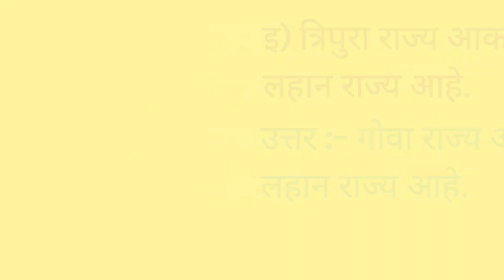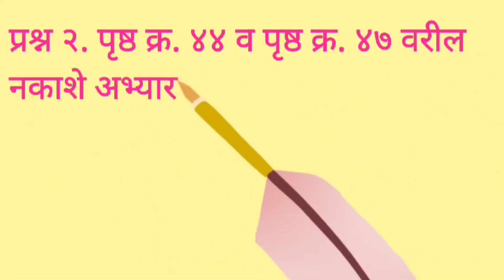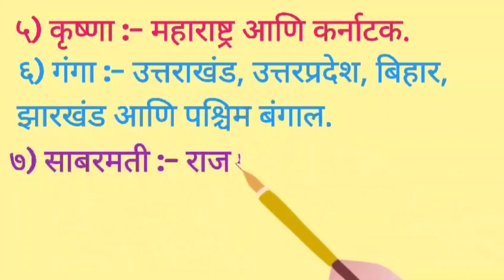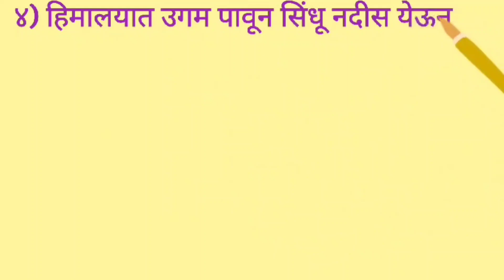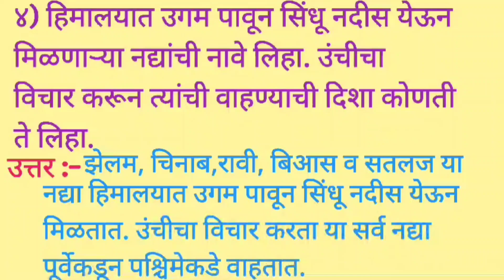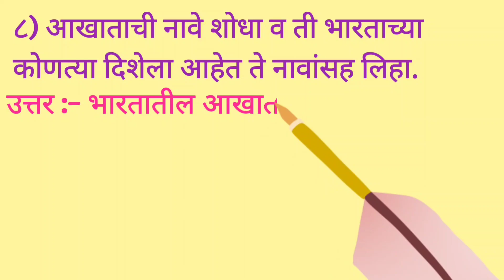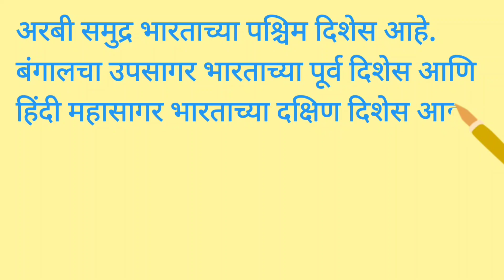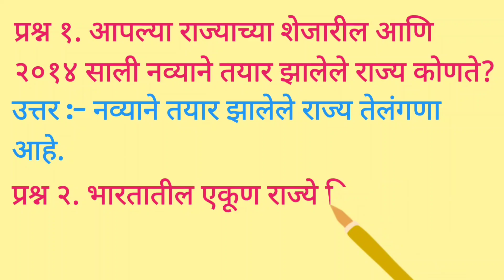१०.ओळख भारताची (स्वाध्याय) | परिसर अभ्यास १ | इयत्ता पाचवी | 10.Olakh Bhartachi (Swadhyay) | परिसर अ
१०.ओळख भारताची (स्वाध्याय) | परिसर अभ्यास १ | इयत्ता पाचवी | 10.Olakh Bhartachi (Swadhyay) | Parisar Abhyas Bhag -1.